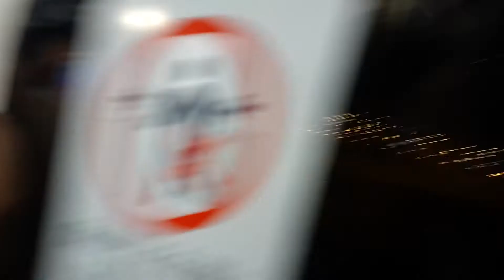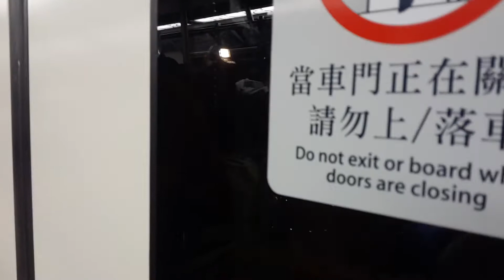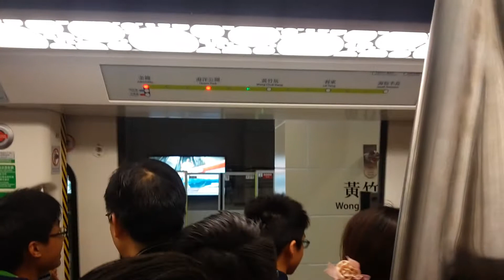南港島線開通專列